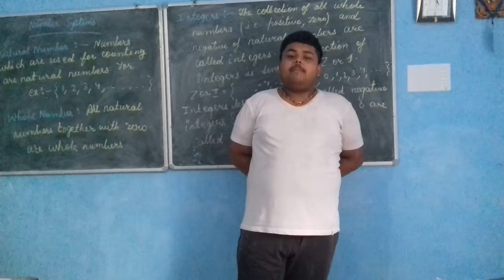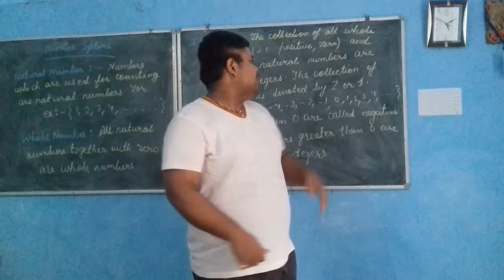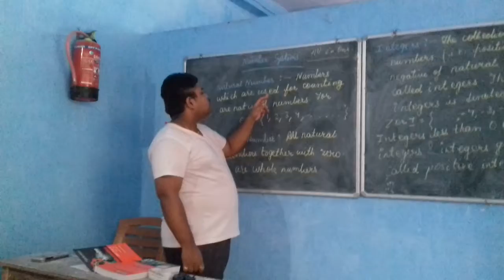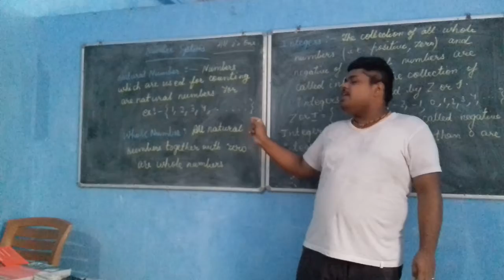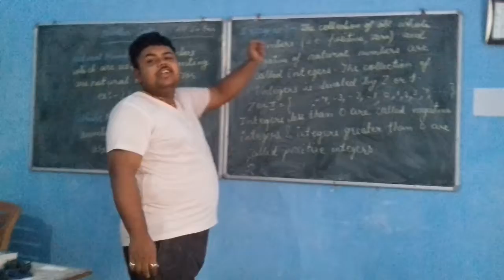Class 9 chapter 1 number system lecture 1